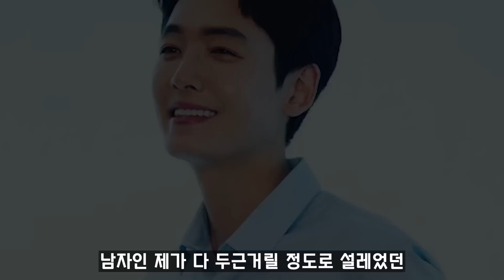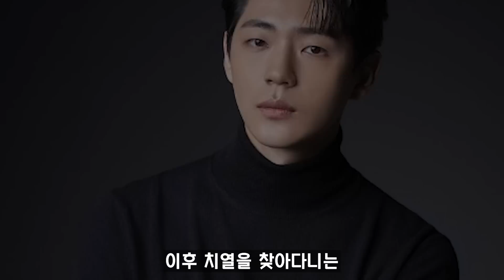[일타스캔들] 10화 예고 / 치열의 '2차 고백'에 행선의 반응은..!?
일타 스캔들 - 10화 예고 뇌피셜 영상입니다.